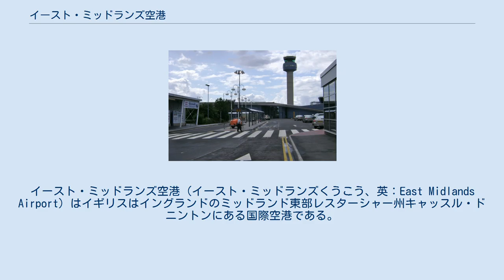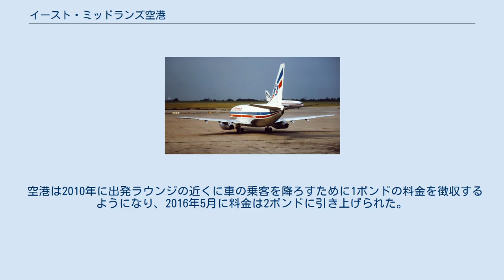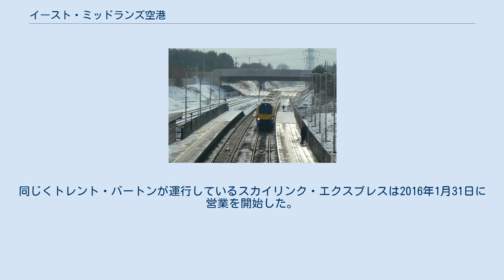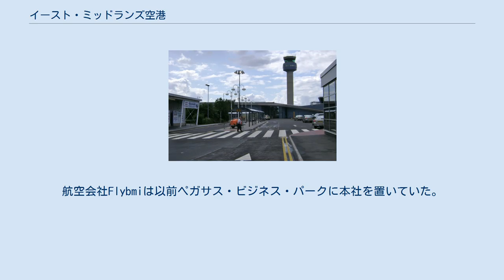イースト・ミッドランズ空港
イースト・ミッドランズ空港（イースト・ミッドランズくうこう、英：East Midlands Airport）はイギリスはイングランドのミッドランド東部レスターシャー州キャッスル・ドニントンにある国際空港である。
空港は元々1943年にイギリス空軍のRAF キャッスル・ドニントン基地 (RAF Castle Donington station) として建設され、1965年に民間空港として再開発された。
 イースト・ミッドランズ空港は、Jet2.comやライアンエアーなどの格安航空会社や、国内外の比較的短距離の路線に就航しているTUIエアウェイズなどのツアーオペレーターの拠点空港としての地位を確立している。
また、Flybeとトーマス・クック航空の拠点空港でもある。
2008年の旅客数は560万人でピークに達したが、2015年には約450万人まで減少し旅客数ではイギリス国内で11番目に多い空港となった。
また、2016年の航空貨物取扱量ではロンドン・ヒースロー空港に次ぎイギリス国内で2番目に多い空港となった。
 空港はグレーター・マンチェスターの10区が管理するマンチェスター市議会が支配権を保有しているイギリス最大の空港運営者マンチェスター・エアポート・グループが所有・運営を行っている。
 RAF キャッスル・ドニントン基地は第二次世界大戦中の1943年にイギリス空軍基地として開設された。
飛行場は2つの格納庫と3本のコンクリート舗装された滑走路を持っており、南東におよそ9マイル（14km）地点に位置するRAF ワイムズウォールド基地への衛星飛行場として機能していた。
当初、飛行場では28 作戦訓練部隊がビッカース ウェリントンに搭乗する隊員の訓練を行っており、続いて後に1382 輸送転換部隊と改称される108 作戦訓練部隊がダグラス C-47に搭乗する隊員の訓練を行っていた。
その後飛行場は閉鎖され、1946年に空軍基地は廃止された。
 ホリデーチャーター便として寄港したブリタニア航空のボーイング737、1982年撮影 1964年、旧RAF基地の敷地は地方自治体当局の共同事業体によって購入され、建築工事と滑走路への投資の主要プログラムが開始された。
飛行場はイースト・ミッドランズ空港に改称され、1965年4月に開業した。
 本社がドニントン・ホールに移転した1982年まで、ブリティッシュ・ミッドランド航空が空港に本社を構えていた。
また、ブリティッシュ・ミッドランド航空は整備基地も空港に置いていた。
 2004年に空港はノッティンガム・イースト・ミッドランズ空港と改称されたがこの改称は物議を醸した。
しかし、この名称は長続きせず2006年12月8日にイースト・ミッドランズ空港へと戻された。
 2016年、イースト・ミッドランズ空港は300,100トンの貨物を取り扱い、ロンドン・ヒースロー空港の154万トンに次いでイギリス国内で2番目に多く貨物を取り扱った空港となった。
DHLアビエーションはイースト・ミッドランズ空港に大規模な専用施設を有しており、宅配会社のユナイテッド・パーセル・サービス (UPS) とTNT N.V.は空港を貨物の輸出入の拠点として利用している。
 以下の航空会社がイースト・ミッドランズ空港への定期便・チャーター便を運航している。
 旅客便4社が焦点空港、貨物便2社が拠点空港としている。
 空港の南、ターミナルの隣に位置するイースト・ミッドランズ空港の航空管制塔 空港ターミナルビル チェックインホール イースト・ミッドランズ・パークウェイ駅 空港はM1、M42、A50などの道路の近くにあり高速道路網への接続が良好であるため、ミッドランドの主要な人口密集地に簡単にアクセスすることができる。
 空港は2010年に出発ラウンジの近くに車の乗客を降ろすために1ポンドの料金を徴収するようになり、2016年5月に料金は2ポンドに引き上げられた。
また、10分を超えてエリア内で駐車した場合は1分毎に1ポンドの料金が請求される。
長時間駐車したい場合は空港からバスで5分の場所にある長期駐車場に停めることができ、最初の1時間は駐車料金が無料となる。
また、近い位置に短期駐車場もあるが、こちらは30分毎3.50ポンドの料金が請求される。
 空港からは直接鉄道網やノッティンガム・トラム網にアクセスすることはできない。
最寄りの鉄道駅は6.4km（4マイル）先のイースト・ミッドランズ・パークウェイ駅で、レス...